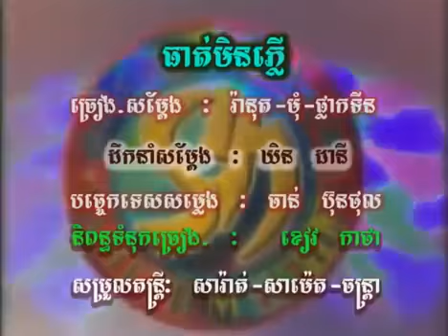ធាត់មិនភ្លើ សេន រ៉ានុត អឿន ស្រីមុំ ផ្លាកទីន